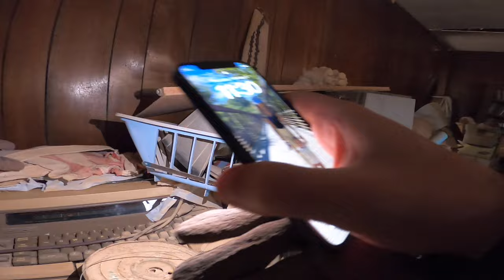Exploring A 100 Year Old Schoolhouse For Vintage Clothes pt. 2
Join me as we adventure through this 100 year old school house in an abandoned town in the midwest on the hunt for vintage clothing & other vintage treasures.

👇 Check out the links below for The Gear We Use 👇
Youtube Gear
🎥 Main Camera( Black Magic )
🎥 Secondary Camera (Gh5)
🎙️ Audio Recorder
💻 Editing Laptop
🎙️ Shotgun Mic
📷 Gopro 8
eBay Business
🌟 Rollo Thermal Printer
🌟 Thermal Paper
🌟 Paper Tray
🌟 Ebay Laptop